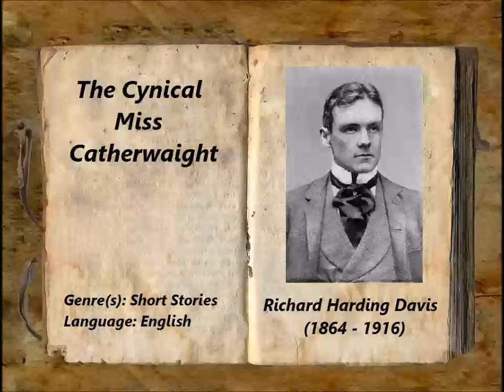The Cynical Miss Catherwaight (FULL Audiobook)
The Cynical Miss Catherwaight - audiobook
Richard Harding DAVIS (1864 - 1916)
This is the story of Miss Catherwaight, collector of "dishonored honors" - medals of honor pawned by the persons they were awarded to. Part of Miss Catherwaight's collection are also the stories behind each award, and she tends to look down on their former owners for giving them away - until she finds a particular token in the shape of a heart... - Summary by Carolin
Genre(s): Short Stories